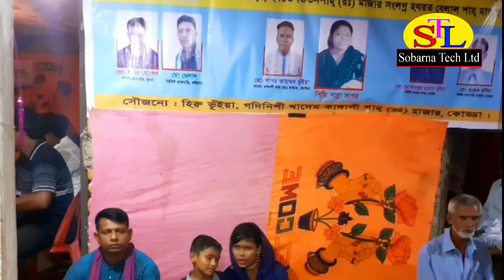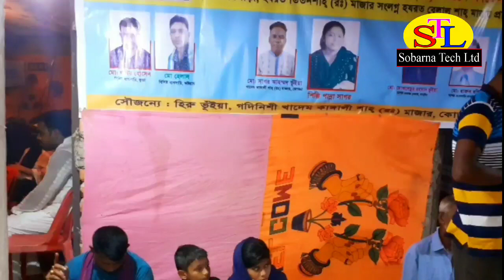একটা এশকের বাতি জালাইয়া দাও দয়াল আমার অন্তরে।ekta eshker bati jalaiya daw doyal amar ontore।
একটা এশকের বাতি জালাইয়া দাও দয়াল আমার অন্তরে।ekta eshker bati jalaiya daw doyal amar অন্তরে

যদি ভিডিও টি ভাল লাগে লাইক,শেয়ার করবেন প্লিজ।

ভন্ড বাবার গোপন রহস্য ফাঁস | ভন্ড বাবা | Bhondo Baba || Bangla short film 2019 | Sobarna Tech Ltd

Sobarna Tech Ltd  is technology-based Youtube channel in Bangladesh. It mainly uploads all types of tech tutorial, tech updates, youtube tips and guide, mobile tips and settings, android apps review, make money online, unboxing and review in Bengali. .this channel make all funny videos.all bangla tutorials.all islamic gagle.song.nath.baul song.making roasted videos.edius video additing tutorials.fl studio.make dj song.and this channel make travels videos.blog videos.